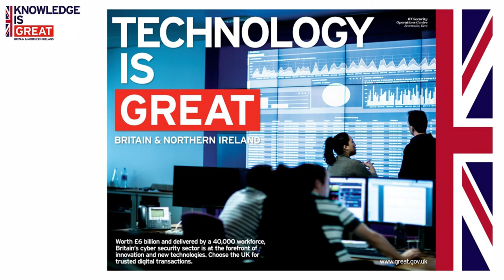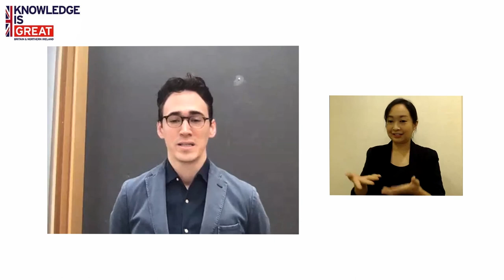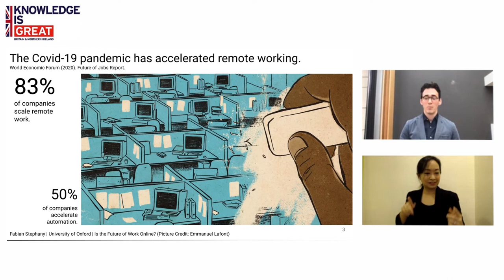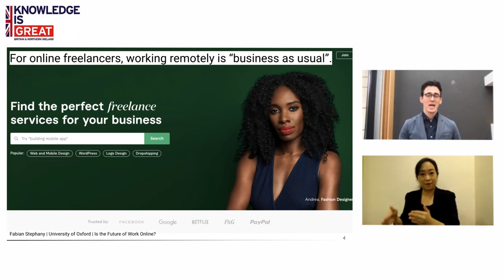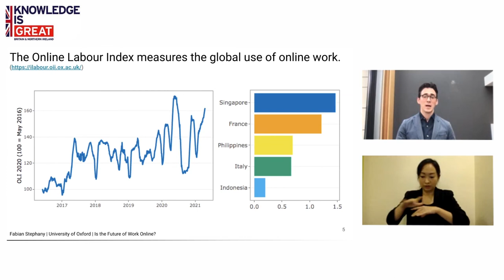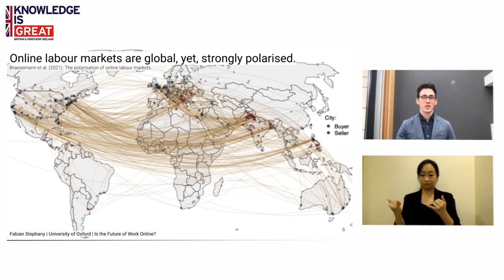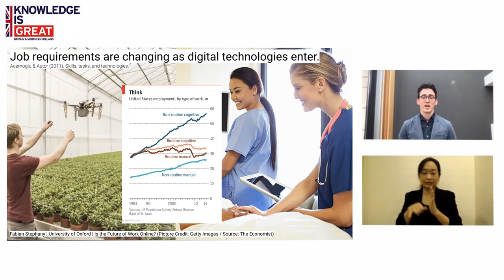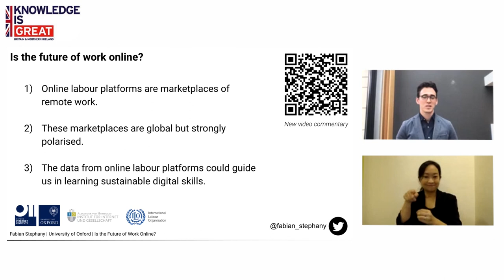Knowledge is GREAT lecture: Is the future of work online?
Is the future of work online?
How online labour markets change the world of work
29 April 2021

In this lecture, Dr. Stephany explains how task automation has created the global challenge of rapidly changing skill requirements for the working population, resulting in the paradoxical situation of simultaneous unemployment and labour shortage. This skill gap widens further as technological and social transformation outpaces national education systems and often, skill requirements for mastering new digital technologies remain unclear.

Dr. Stephany  discusses how online labour platforms could help us to understand the grand challenge of reskilling en masse. He also explores how the data from these platforms could allow us to overcome technological limitations in reskilling by finding valuable individual training pathways, while reducing economically harmful labour market mismatches at large.

About the British Council 'Knowledge is GREAT' lecture series
The British Council 'Knowledge is GREAT' lecture series showcases UK's knowledge, creativity and innovation through leading UK specialists in areas of topical debate and discussions.